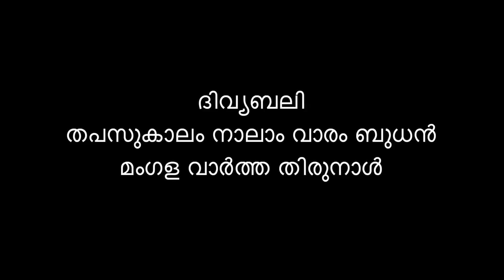HOLY MASS I Thursday 26th March 2020 I തപസുകാലം നാലാം വാരം I വ്യാഴം ദിവ്യബലി | Jeeva News